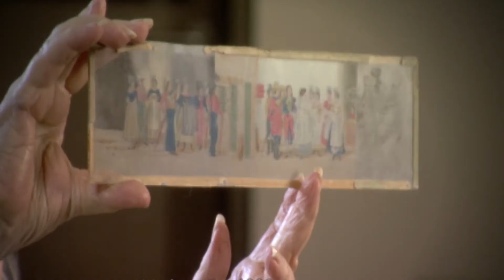MASTER LIA FINAL